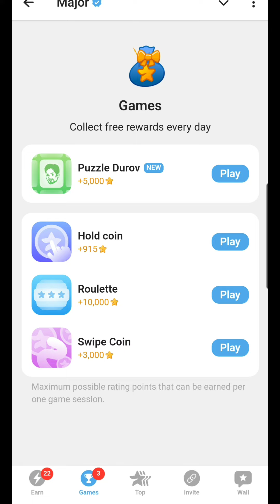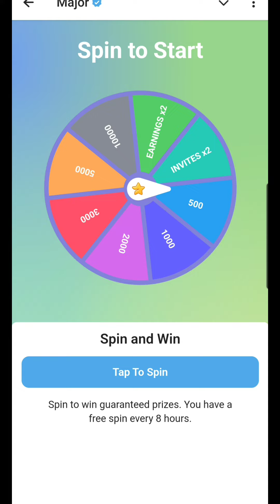How to play Major? 27 SEPT 2024 PUZZLE DUROV TODAY